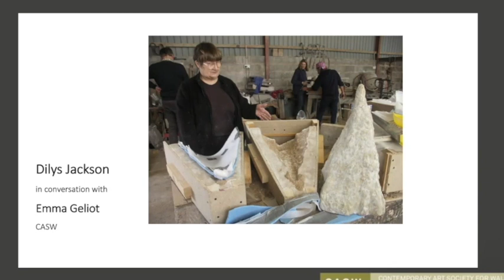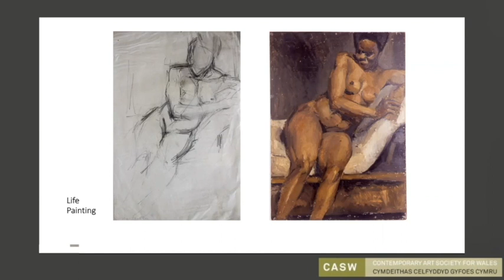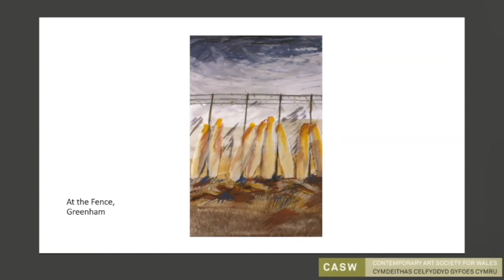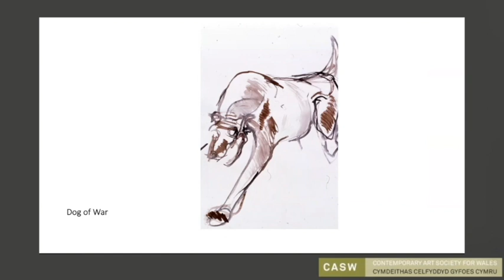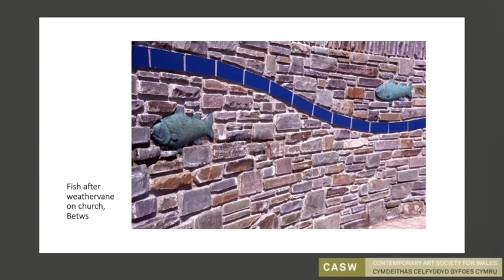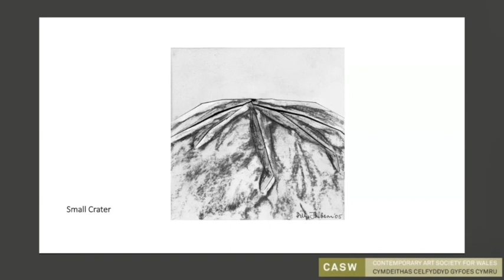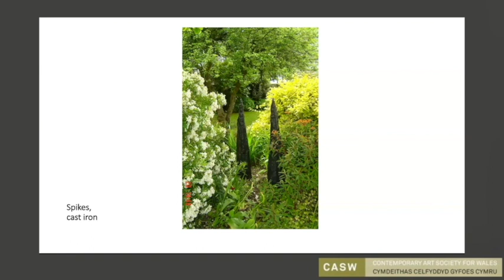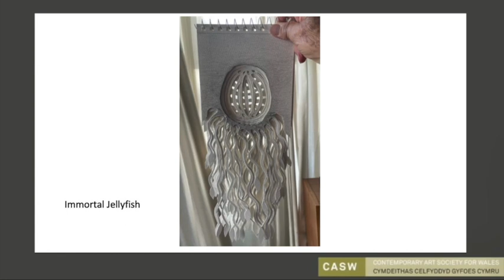Between Friends: Emma Geliot in conversation with Dilys Jackson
Artist and Arts journalist Emma Geliot talks with sculptor Dilys Jackson about her life and work.